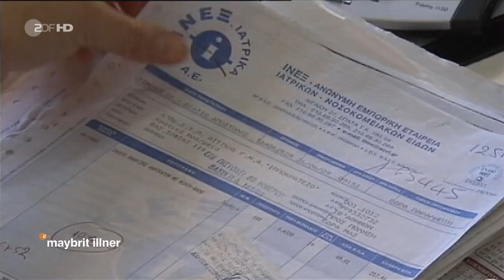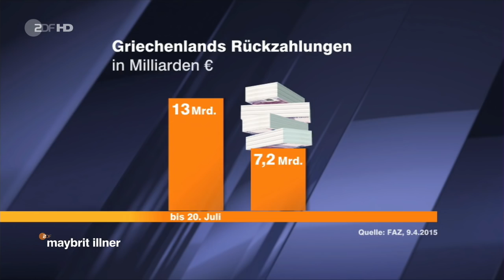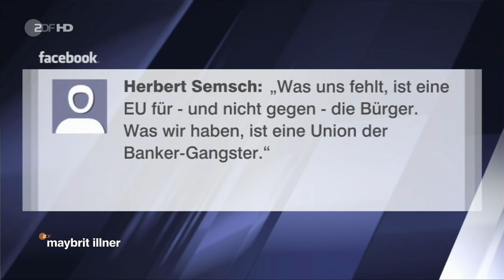maybrit illner: Union der Egoisten – Europas Einheit in Gefahr? (ZDF, 04.06.2015)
Union der Egoisten - Europas Einheit in Gefahr?

Die Griechen drohen mit der Pleite, die Briten mit einem Referendum und zum ersten Mal in der Geschichte der EU reden wir nicht über das Erweitern sondern über das Scheitern! Europa soll eine „immer engere Union“ sein – so steht es in den Verträgen. Ist sie das oder eher eine Union der Egoisten- ist Europas Einheit in Gefahr? Darüber diskutierte Maybrit Illner mit ihren Gästen.

Der Präsident des Europäischen Parlaments, Martin Schulz (SPD), hat eindringlich an Griechenland appelliert, im Streit mit den internationalen Geldgebern endlich einzulenken. "Wir haben einen sehr, sehr weitreichenden, entgegenkommenden Vorschlag gemacht", sagte Schulz am Donnerstagabend in der ZDF-Sendung "maybrit illner". "Es ist jetzt eine Pflicht der griechischen Regierung, dieses Angebot anzunehmen."
"Ich glaube, wir haben eine Einigung auf dem Tisch liegen."
Schulz, der nach eigenen Angaben am Donnerstag lange Gespräche mit EU-Kommissionschef Jean-Claude Juncker und dem griechischen Regierungschef Alexis Tsipras geführt hatte, sagte weiter:

Die Euro-Gruppe, die Europäische Zentralbank und der Internationale Währungsfonds hätten sich "weit bewegt". So akzeptiere man nun einen deutlich niedrigeren Haushaltsüberschuss Griechenlands und verschiedene Ausnahmetatbestände bei der Mehrwertsteuer, etwa für Medikamente. Die Griechen hätten nun "eine Verantwortung, endlich die Hand, die Ihnen gereicht wird, auch anzunehmen", appellierte Schulz.

"...bisweilen gewaltig auf die Nerven"

Der EU-Parlamentspräsident mahnte, angesichts des Entgegenkommens der Gläubiger müsse die griechische Regierung "auch mal aufhören, ständig Grundsatzdebatten zu führen". Tsipras und sein Finanzminister Yanis Varoufakis gingen ihm "bisweilen gewaltig auf die Nerven".
Insgesamt zeigte Schulz sich aber vorsichtig optimistisch: "Ich glaube, dass wir eine Einigung herbeiführen." Dann gehe es aber erst richtig los. "Denn was Griechenland braucht, ist keine ständige Debatte über Hilfspakete, sondern eine nachhaltige Reform des Landes."